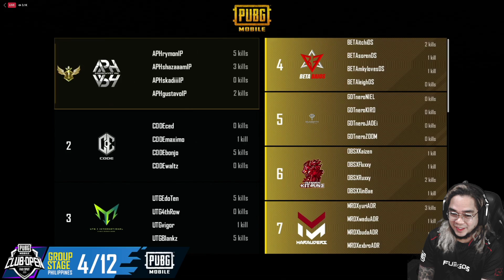PMCO Fall Split 2021 Group B Day 1 - Game 4/6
PMCO fall split 2021 Group B Day 1
Game 3/6
WWCD : APH